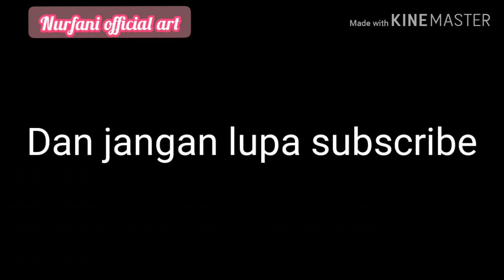Konektor masker dari tali kur ep 78 || mask connector || mask strap || macrame || diy || tutorial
terimakasih

 @nurfani official art & craft